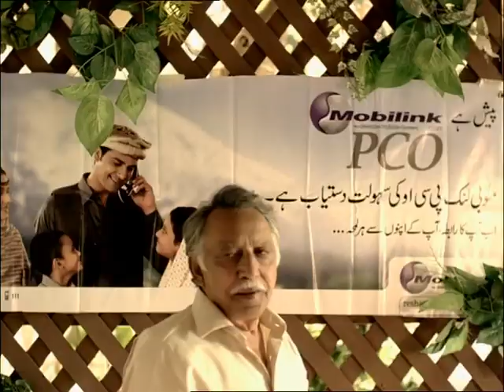Mobilink (PCO) (Old Man)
Y Productions